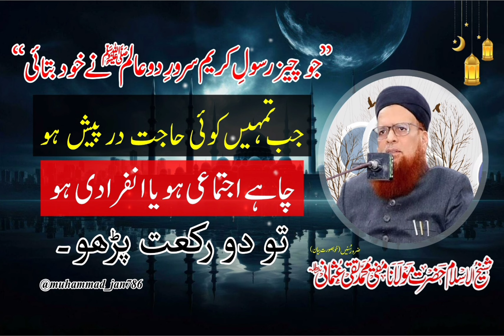جب تمہیں کوئی حاجت درپیش ہو | چاہے انفرادی ہو یا اجتماعی ہو | شیخ الاسلام مفتی محمد تقی عثمانی صاحب